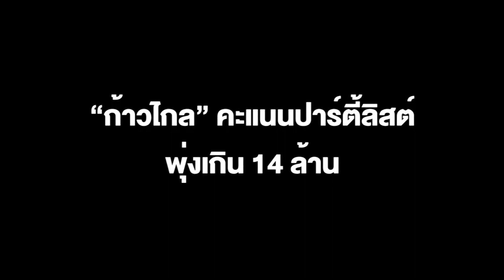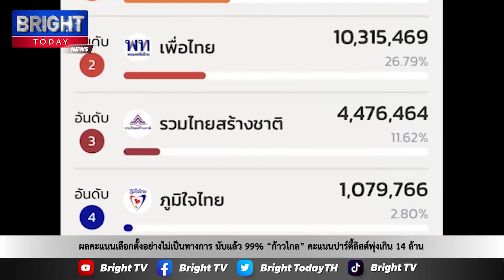ผลเลือกตั้งไม่เป็นทางการ นับ 99% “ก้าวไกล” ปาร์ตี้ลิสต์พุ่งเกิน 14 ล้าน “เพื่อไทย” ตามมาติดๆ